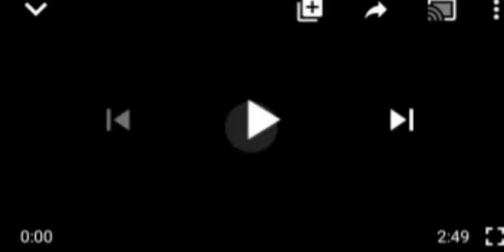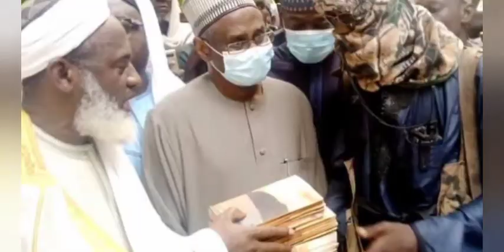JUST IN: ANOTHER FRESH ÃTTÃÇK IN ZAMFARA TWON, ẞÃÑD1TS K1DÑÃP 60 PERSONS IN ANOTHER NEW METHOD.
Zamfara State